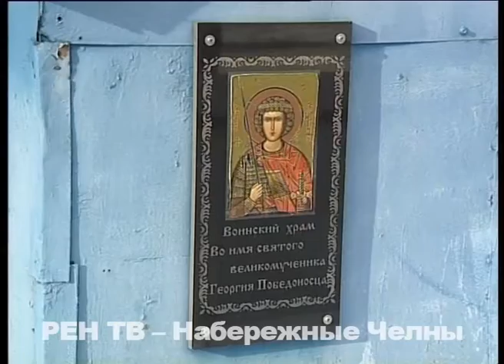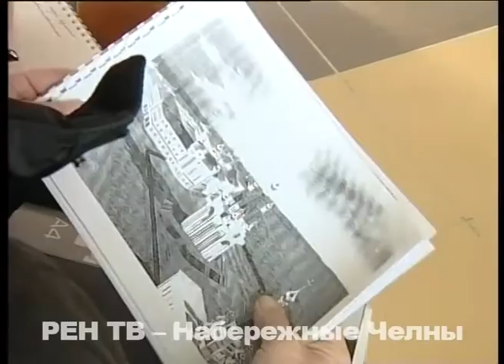Кому принадлежит дом божий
Спор разгорелся из-за судьбы храма Георгия Победоносца около 37 комплекса. Православные разделились на два лагеря – одни уверены, что здание должно перейти в ведение РПЦ (Казанской епархии), другие считают, что больше прав у инициаторов строительства и принявших в нём непосредственное участие.